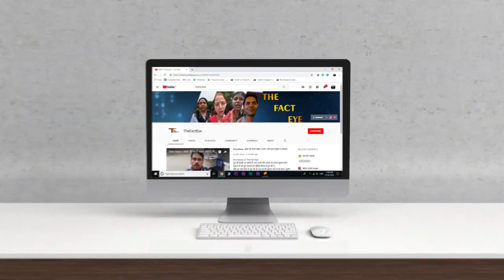डेरा सच्चा सौदा में लड़कियों को बहुत बड़ा सम्मान दिया जाता है आज भी करोड़ों लड़कियां डेरा में आती है